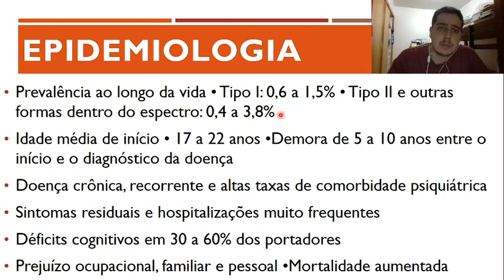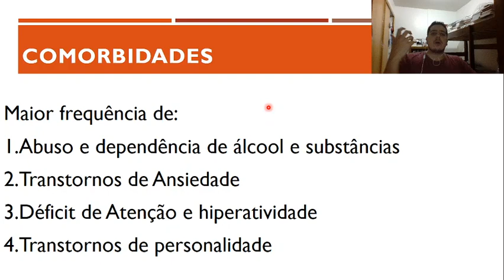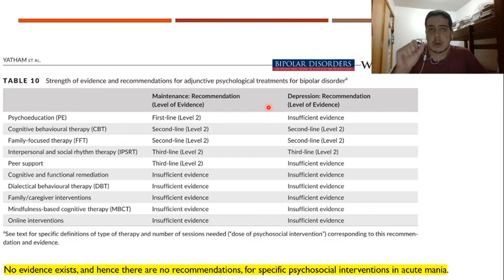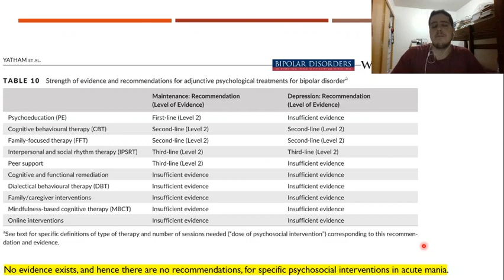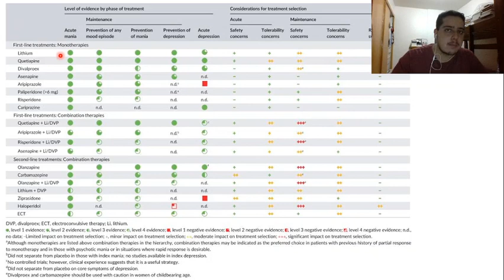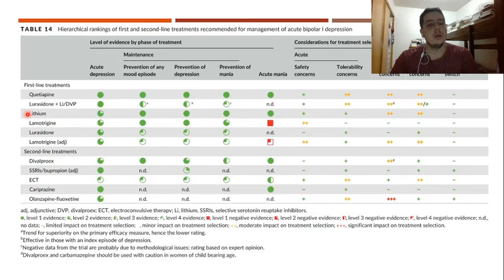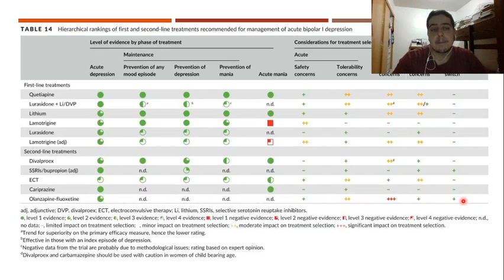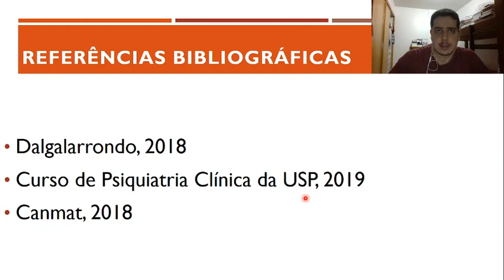Transtorno Bipolar - Aspectos Gerais e Tratamento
4ª (e Última) parte da aula de Transtorno Bipolar para Psicologia da Esuda 2020.1